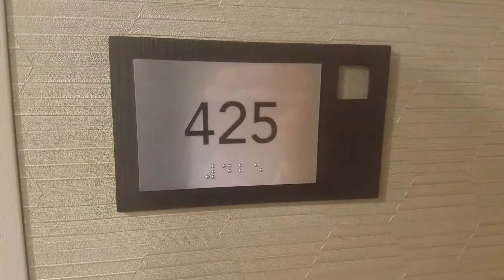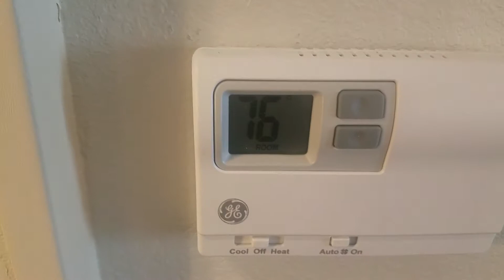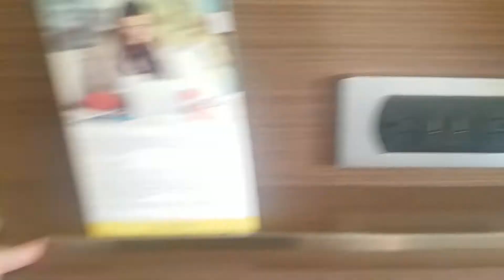Courtyard Marriott - Somerset, KY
Tour of Room 425 @ Courtyard Marriott in Somerset, KY

2 Queens
Standard Room